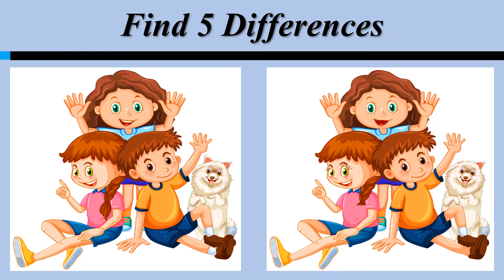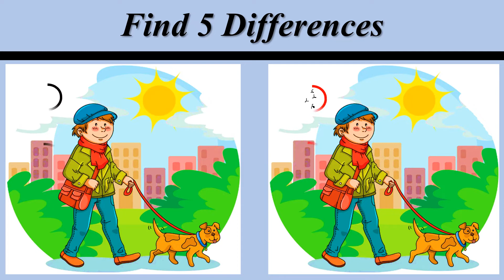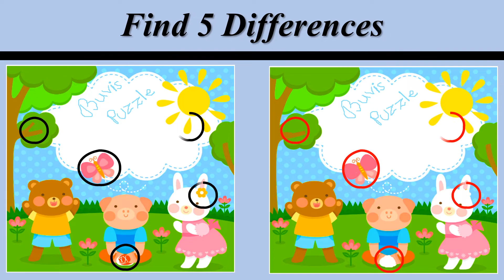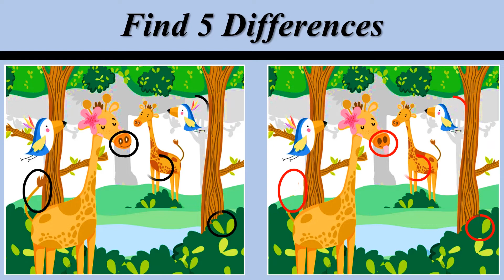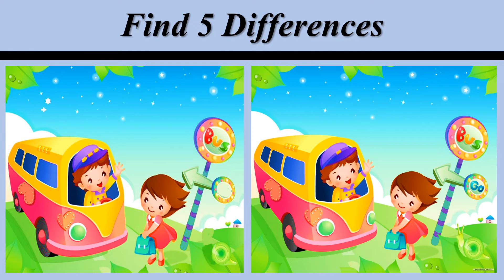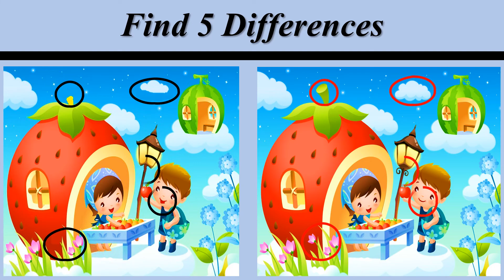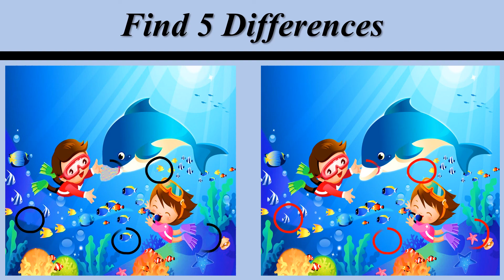findthedifferences ,spotthedifferences ,buvispuzzle ,d16 ,picturechallenge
welcome all @BUVISPUZZLE
spot the differences between two pictures within the given time. You have to find 5 differences in 10 pictures within 30 seconds. Text in the comment if u find all 10 pictures. I hope you like this video.

musics used